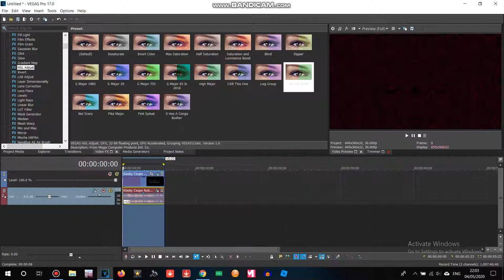How to Make G Major 930